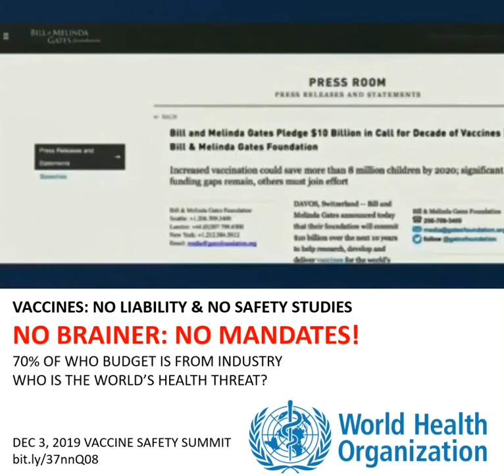Digging deeper into motivation